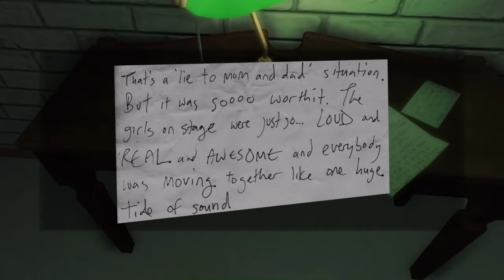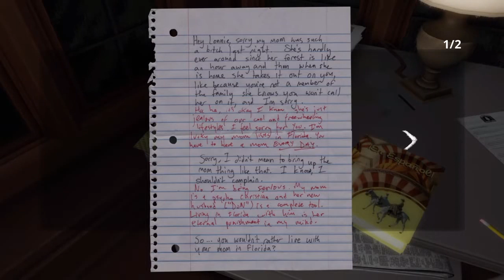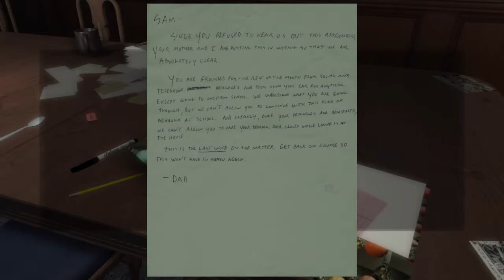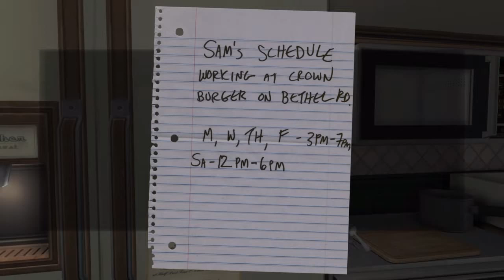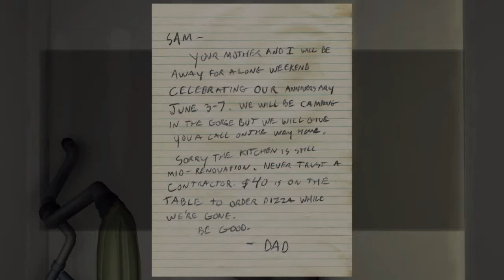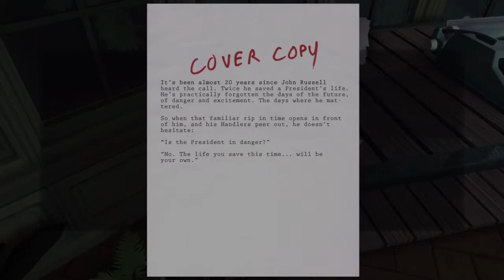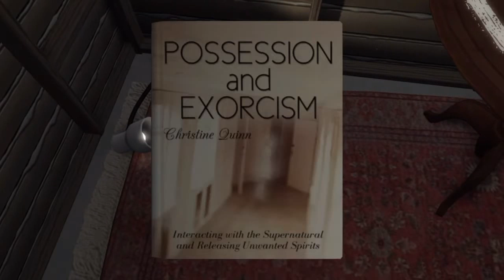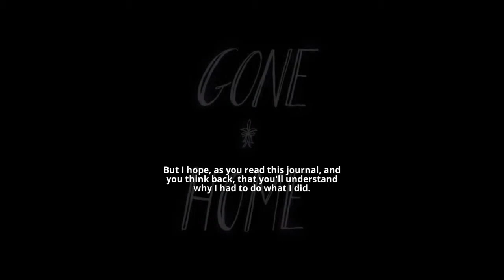GONE HOME [04] - What's In The Attic?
Welcome back to Gone Home. This is part 4 and the end of this game. In this video, we finally get into the attic and discover what has really happened in the psycho house.